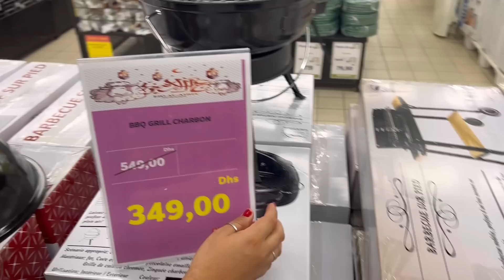اخر التحضيرات لعيد الاضحى🐏وأخيرا كملت داري فالفراش❤️اجيو تشوفو كطلع الصالون😍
Whatssap: 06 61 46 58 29

Adresse : N 46 Bloc A - Hay Zaitoune - Tikiouine Ahadir

Chaîne YouTube : (mouchane)

 contacteprofessionnel :
aminabeautym@gmail